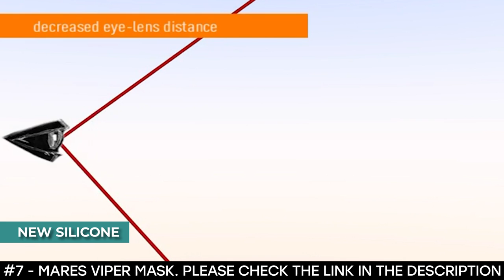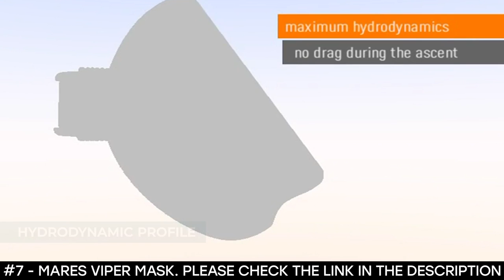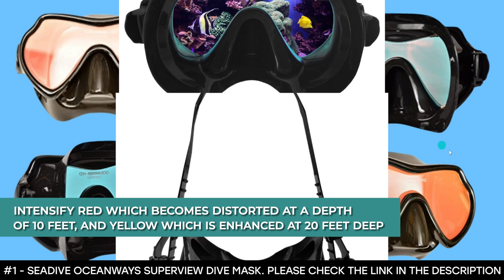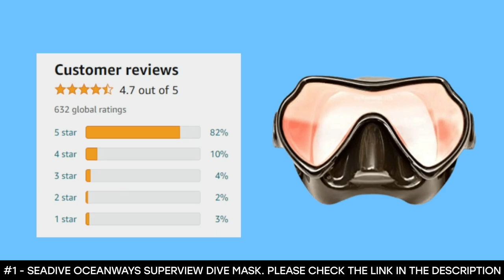BEST FREEDIVING MASKS ON AMAZON: 7 Freediving Masks on Amazon (2023 Buying Guide)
Are you looking for the best freediving masks on amazon in 2023?
✅1. SeaDive Oceanways Superview Dive Mask
✅2. Cressi Low Volume Adult Mask - w/Transmitter
✅3. Scuba Choice Scuba Diving Spearfishing Free Dive Low Volume Black Silicone Mask
✅4. Aqua Lung MicroMask Double Lens Dive Mask
✅5. Cressi Italian Boutique Collection
✅6. Kraken Aquatics Freediving Mask
✅7. Mares Viper Mask

 If you are, your search stops here because we've got you covered. If you don't have time for the details, here are the top 7 freediving masks on amazon in this video.

7 BEST FREEDIVING MASKS ON AMAZON
Finding the best freediving masks on amazon can take a lot of time. So, in this video, we will narrow down the top 7 freediving masks on amazon on the market this year based on price, performance and durability.

Here you can find the best freediving masks on amazon and we’ve checked their extra features. All you expect to do is watch the video and see what are the best freediving masks on amazon for 2023.

The SeaDive Oceanways Superview Dive Mask uses a single piece of glass for its lens and this has helped to improve brightness. It gives you a better and more vibrant view under the water. Also, thanks to the single glass lens, this freediving mask gives you a wider field of view that is even wider than other masks.

It features a high-grade silicone skirt that offers one of the best bonds to your face while being completely leak-free. And because the silicone is soft, it rests comfortably on your face for as long as you want.

✅2 - Cressi Low Volume Adult Mask
The Cressi Low Volume Adult Mask is an innovative mask designed specifically for advanced freediving. It has also been designed to offer an extremely hydrodynamic and compact shape.

It has the lowest internal volume on the market, making it perfect for freediving lovers. Its low internal volume helps to create less drag and makes it easier to equalize and clear.

The Scuba Choice freediving mask has been designed to be as low-volume as possible which makes it perfect for freediving. It features a tempered glass lens that is strong, durable, and scratch-resistant.

It offers the choice between two separate lenses and this allows the mask to be more flexible and durable. It features a silicone skirt that helps the mask fit comfortably on the face while ensuring that it is watertight. Fortunately, the silicone is soft and seals tightly without disturbing your face.

The Aqua Lung MicroMask Double Lens Dive Mask delivers a wide-angle view in a compact design. It boasts a patented design that places the lenses in the ocular orbit and this greatly improves your field of view.

The Cressi Italian Boutique Collection is a frameless mask with a single lens design that helps to increase your visibility. It features a high-quality tempered glass lens that is durable and resistant to scratches.

The Kraken Aquatics Freediving Mask is a low-volume dive mask that is smaller than the regular snorkeling mask but it allows you to equalize more efficiently during a free dive. Its low internal volume and double lens design help you to save air while freediving.

Checking out more scuba reviews

      leave us a message (david at globosurf dot com) so we can

freedivingmasksonamazon freedivingmaksonamazon2023 globsurf freediving masks on amazon 2023, freediving masks on amazon 2023, freediving mask on amazon, best freediving mask on amazon